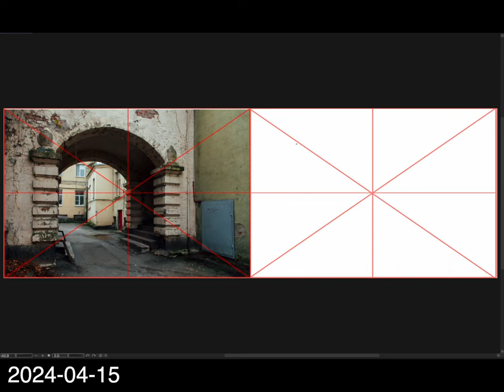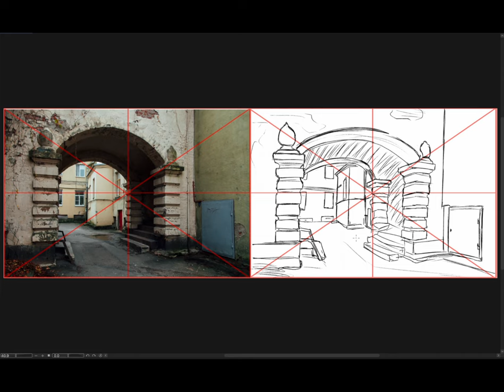[Background Sketch] 2024-04-15 月曜日